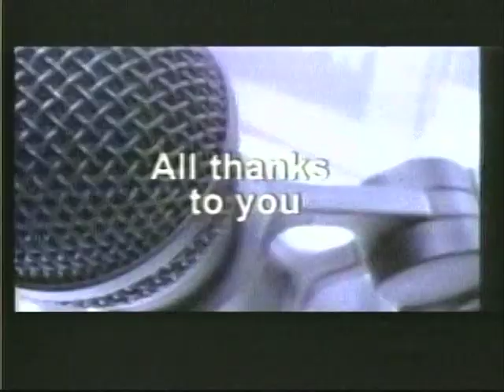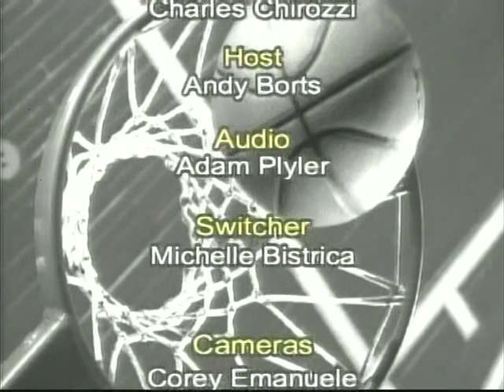Coaches Corner v.8 pt.2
Every Thursday and Friday join a student anchor from the Westminster Cable Network as they host Coaches Corner, a program for local sporting events. Each week features an interview with either the football or basketball coach from Westminster College. Getting information directly from the sources makes for an accurate and up-to-date insight into the teams’ strategies and status in the conference. The show also sifts through the previous week’s highlights.